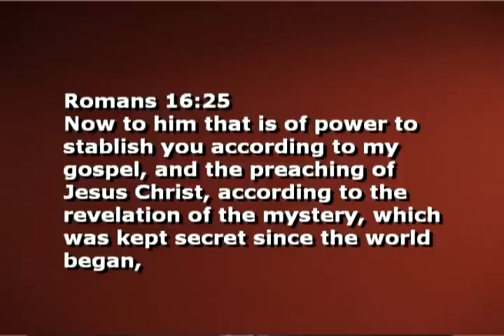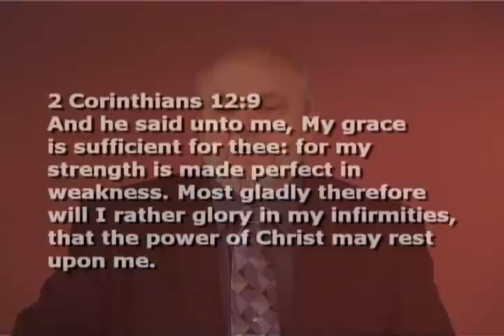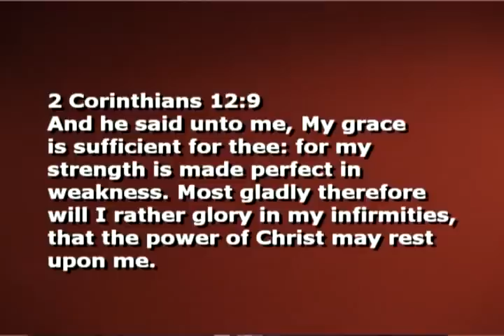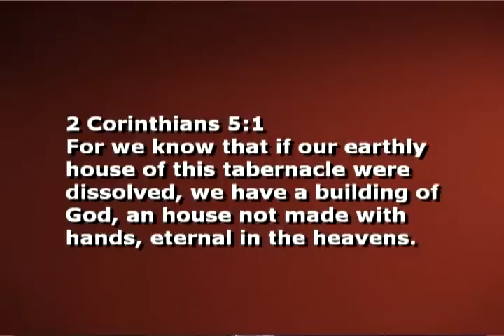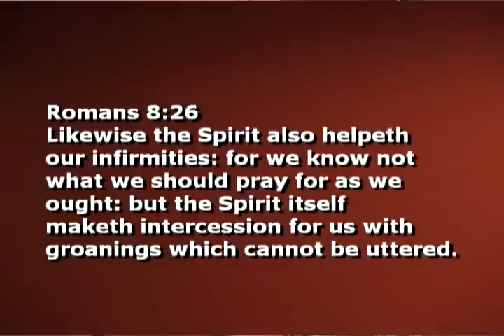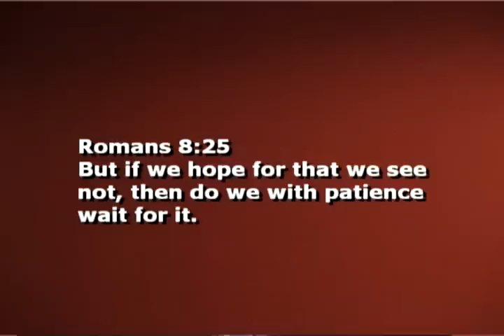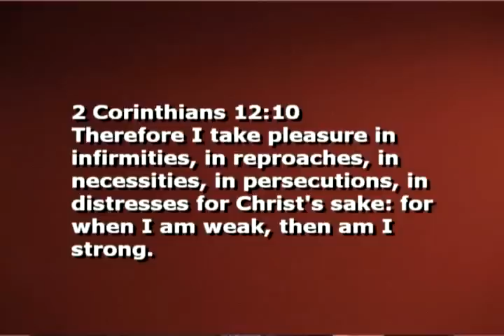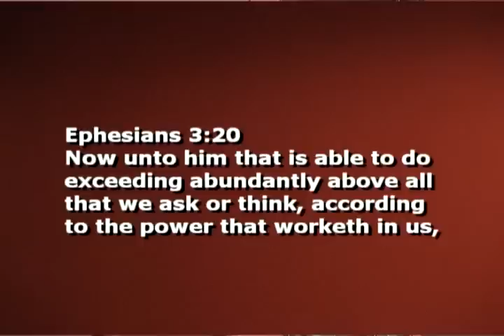March 14 2010 Prayer Today Pt 5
God's provision for suffering saints in the Age of Grace, an age in which we're walking by faith according to God and not by sight.

Romans 16:25 Now to him that is of power to stablish you according to my gospel, and the preaching of Jesus Christ, according to the revelation of the mystery, which was kept secret since the world began,

Something is changing when it comes to God's provision for suffering saints. We'll be witnessing it during this Age of Grace.

Are we to pray? Yes, Paul said pray without ceasing.

1 Thessalonians 5:17 Pray without ceasing.

Underline "With Thanksgiving".  Now when you pray and you want something to take place in your life.  If you were a kingdom saint with the King present, with the King on the scene and you were told to ask anything you want, it'll be done to you, it'll be done.

When you pray in the Age of Grace, we are to pray, we're to prayer with thanksgiving, but are we to pray with thanksgiving that he promised he would do it? Are we to pray with thanksgiving that we're going to get what we're praying for?  Not at all.

What's our thanksgiving about then? Trust that he knows what he's doing and he's going to do it whether you pray or not. He knows precisely what he's going to do.

Is God glorified in the rule and reign of his son today?  Is the King present?  Through the Prayer of Faith, that was Israel's prayer or is God utilizing believers prayers today that he might be glorified through the faith the inwardly strengthened suffering saint?

Where does he strength today according to the apostle Paul? Inwardly to abide through what ever situation comes our way.  Why?  Because you're going to suffering the same things the world suffers.
11 Corinthians 4:16, Ephesians 3:16

If we're honest with ourselves, we have things happening in our family with our loved ones and to ourselves that the world has happening to them today.  And at the very same rate we get sick.  We recover at the same rate. We do not recover at the same rate and we die at the very same rate.

Now your life style choices can have a bearing on your health.

Is God utilizing prayers today that he might be glorified the faith of the suffering saint.  How is your faith exercised through your prayer life/?  Thanksgiving, God knows all about it.

Is the purpose of our prayers to call God's attention to our problem?  Do we really think he's off doing something else with someone else concerned about some other things till we pray to let him know we've got a problem? And then he turns around and "Oh, indeed he does have a problem". Or did God know about it long before you knew about it?   He's already known about it.  He's omniscient.

Romans 8:26 Likewise the Spirit also helpeth our infirmities: for we know not what we should pray for as we ought: but the Spirit itself maketh intercession for us with groanings which cannot be uttered.
Romans 8:27 And he that searcheth the hearts knoweth what is the mind of the Spirit, because he maketh intercession for the saints according to the will of God.

Do you need the pastor to pray? No.
Do you need people all praying the same thing at the same time? No
Do you need a 24 hour persistence line so God gets so tired of all the begging that he's just going to give in and give you your desire to get you off his back? No.

There's a difference in the Age of Grace.  What is that difference? Its strength made perfect in weakness.  It's not strength made perfect in the elimination of the suffering situation.

Ephesians 3:8, Romans 11:13, Ephesians 3:2

Most people think all the Bible is written about them, but they're not building arks and carrying their sacrifices to the temple.  Which part is about you, the part that was delivered to you by your apostle, the apostle of the Gentiles, the apostle Paul.

What was God's answer in the Age of Grace?  My Grace is sufficient for you Paul for my strength is made perfect in weakness.
Now if you're weak, you're suffering, you're going through a trial, a tribulation in your life and you're praying for God to take it away.  But God is telling you that his will is that his strength may be perfect in your weakness, what are you praying?...I don't want your will to be done in my life.  I don't what your strength to be made perfected in my weakness.  I want you to take my weakness away. I want your strength to be perfected in my strength?!?!

2 Corinthians 12:9 And he said unto me, My grace is sufficient for thee: for my strength is made perfect in weakness. Most gladly therefore will I rather glory (in my recoverings, healing???) in my infirmities, that the power of Christ may rest upon me.